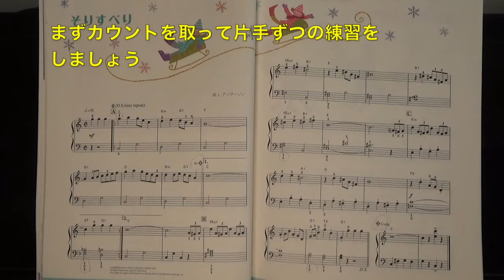【解説】バイエルで弾けるクリスマス「そりすべり」 （ゆっくり・模範演奏）〜ムジカ・アレグロ〜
バイエルで弾けるクリスマス「そりすべり」です。
リズム、指使いが難しくなります。
ゆっくりから丁寧に練習しましょう。

【解説】バイエルで弾けるクリスマスシリーズの再生リスト：